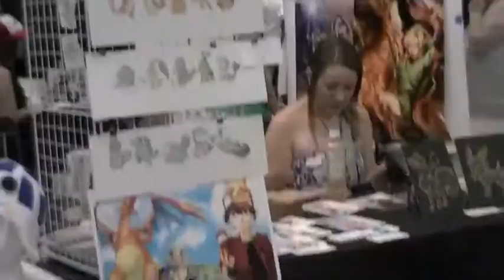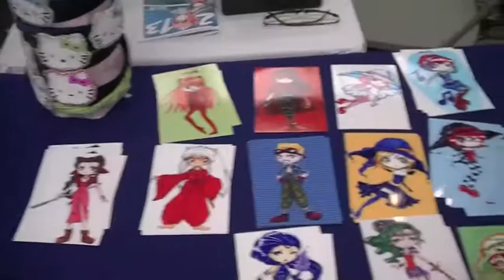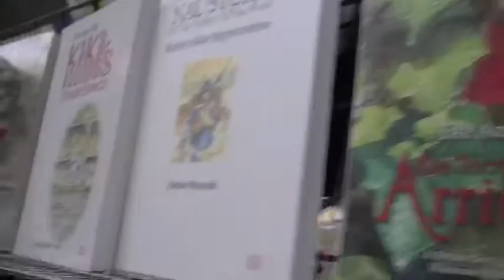Ai-Kon 2013 Part 1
This is part one of my trip to Ai-Kon at the Winnipeg Convention Centre

Song: Kizuna ~ Go-Busters! Gokai ni Arrange version by Nazo no Shin Unit Starmen